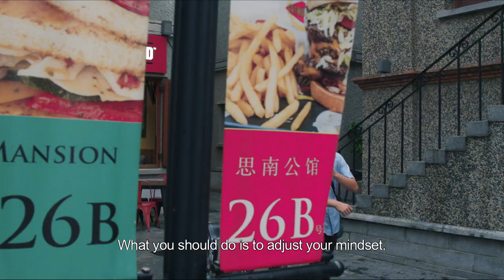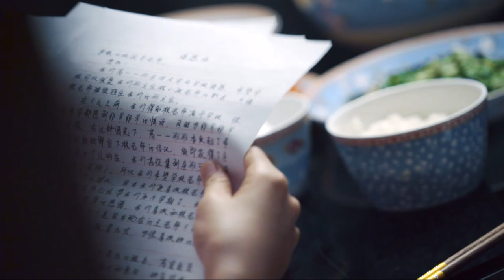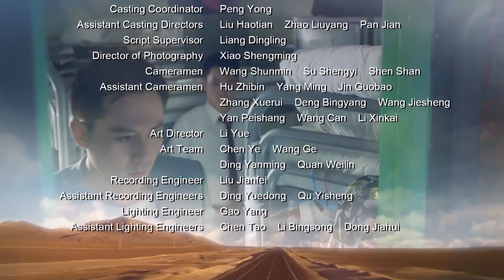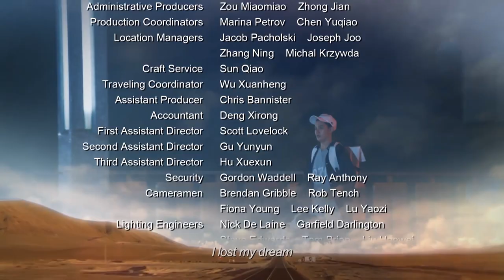Old Boy EP26 (Eng. Dub) CROTON MEGAHIT Official